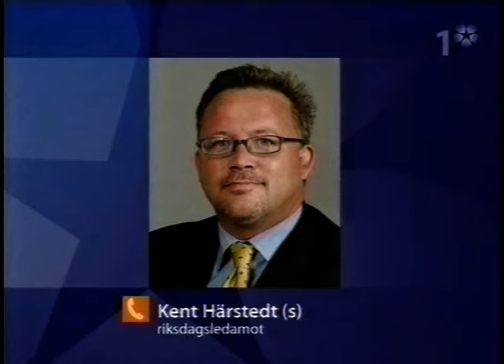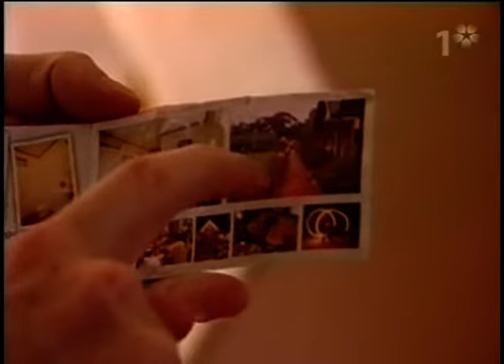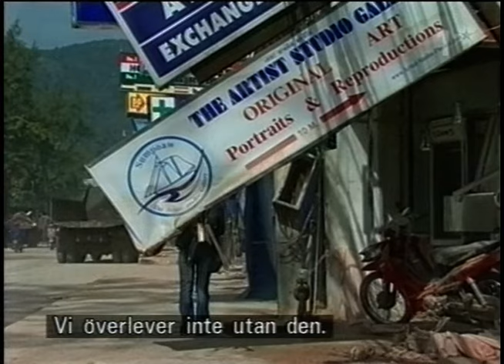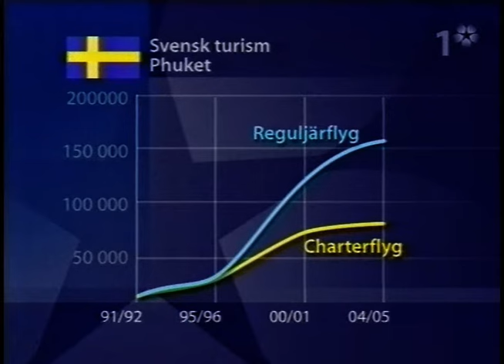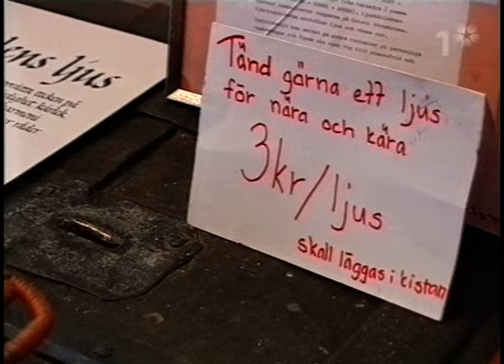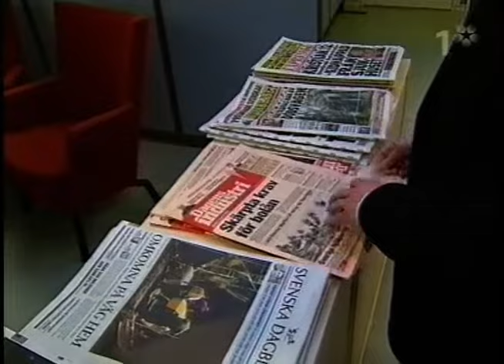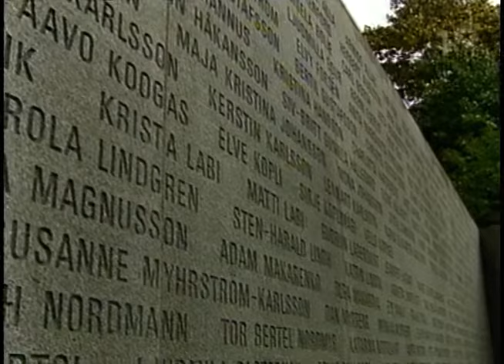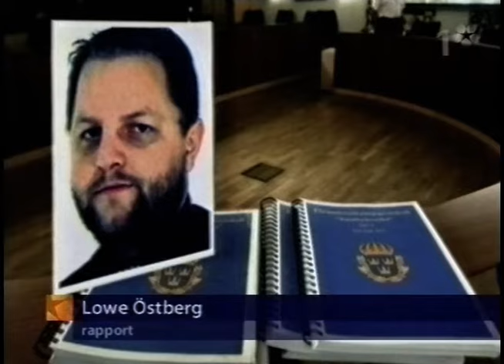Rapport (SVT 2005-01-04)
Mycket om tsunamin i sydostasien. Göran Persson ska ta sig till Thailand för att se förödelsen med egna ögon.